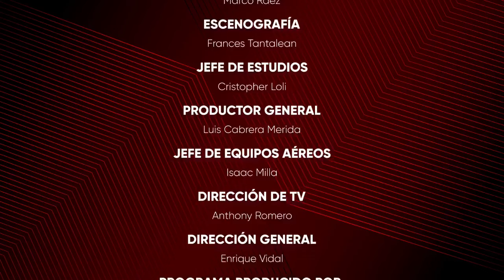EL MERCADO DE FICHAJES EUROPEO | EUROGOL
CONDUCCION: BRUNO SALAS Y FRANCO TUCTO